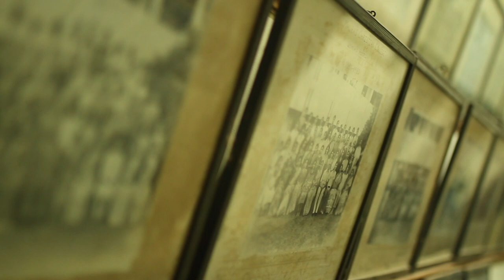Auris Vesta: 50 Glorious years of Martin Hall (Women's Hostel)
We, the Martinians, proudly present before you a sneak peek of what's in store for you this Golden Jubilee year. Do join in on the fun and celebrations here at Martin Hall, Madras Christian College, the whole year round!!!